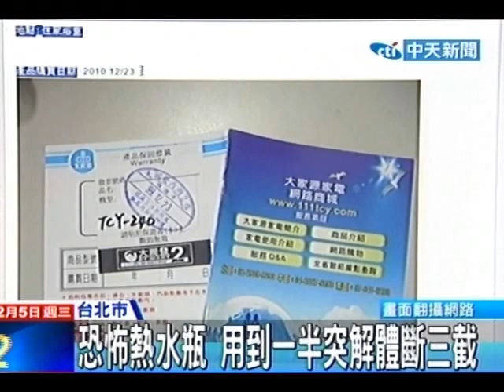恐怖熱水瓶 用到一半突解體斷三截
中天新聞》台北市有父母為了要讓寶寶洗澡時，能有持續的熱水使用，用熱水瓶放在浴室準備，沒想到一提起熱水瓶把手整個熱水瓶解體，幸好小孩不在，但父母質疑熱水瓶結構，廠商回應因為沒看到實品原因待釐清，懷疑可能是消費者把產品放在潮濕浴室導致。